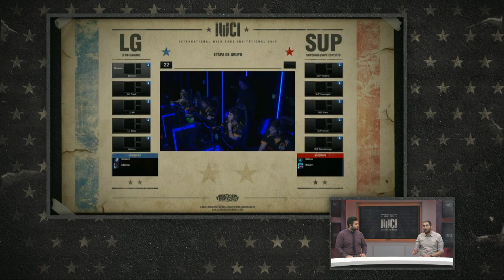IWCI 2016 Grup Aşaması - 4. Gün: LG vs SUP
Meksika'da düzenlenen IWCI 2016'da Lyon Gaming ve SuperMassive arasında oynanan grup aşaması mücadelesi.

League of Legends Türkiye Şampiyonluk Ligi’nin çekişmeli mücadelelerini, League of Legends en iyi hareketler ve eSpor heyecanını, LoleSpor YouTube kanalında yaşayın. Şampiyonluk ligi karşılaşmalarını, canlı yayınları, LoL Şampiyonluk Ligi maç özetlerini, en iyi oyunculardan en iyi taktikleri ve League of Legends hakkında daha fazlasını kanalımızda bulabilirsiniz. League of Legends hakkında tüm haberler için: